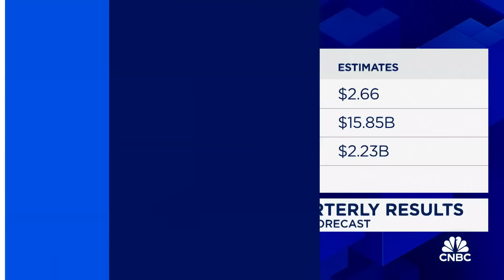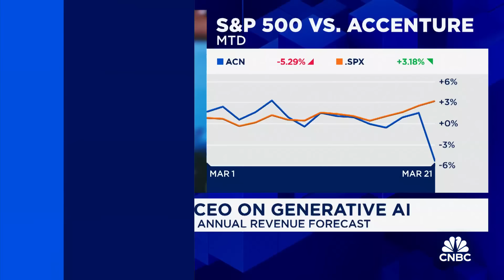Accenture CEO on earnings beat and revenue cut, spending and generative AI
Accenture CEO Julie Sweet joins 'Squawk on the Street' to discuss the company's earnings beat, revenue cut and generative AI.